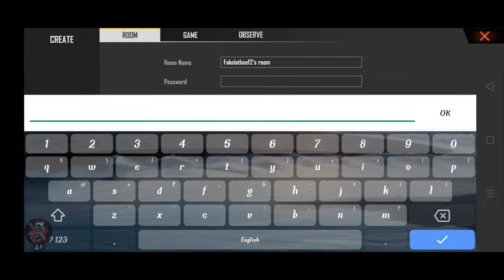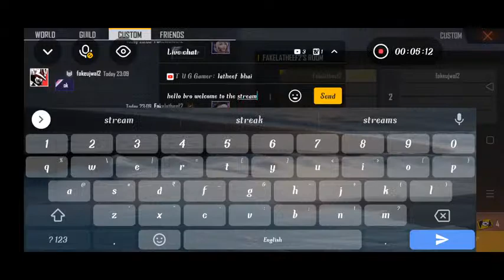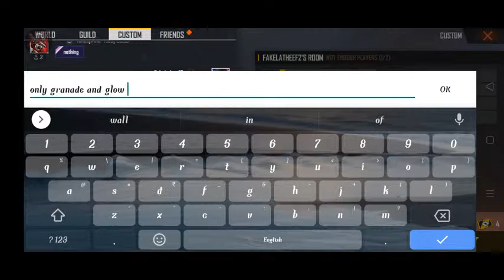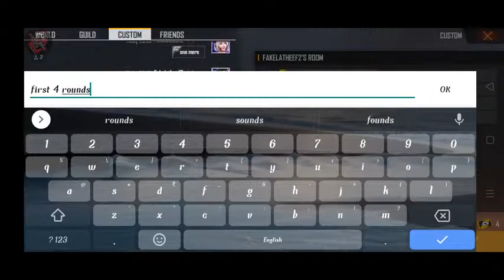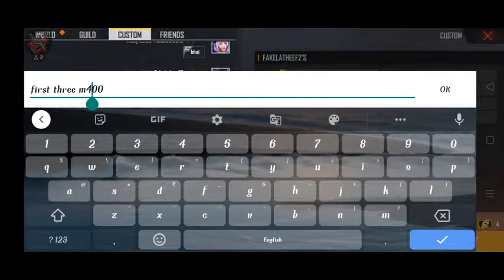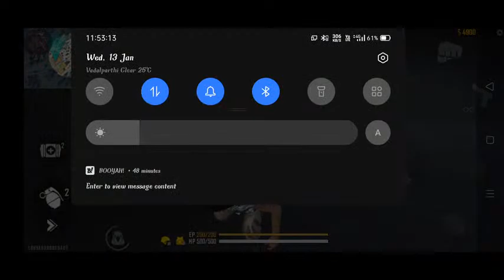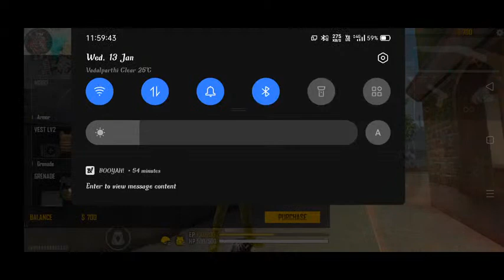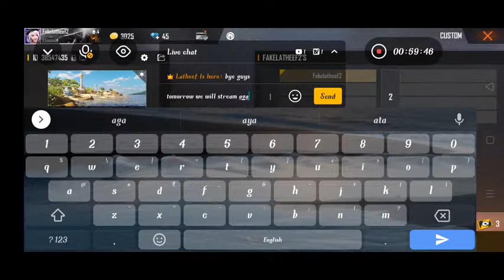LATHEEF V\S UJWAL (1V1) CUSTOM- | Latheef Is Here ROAD TO 100 SUBS